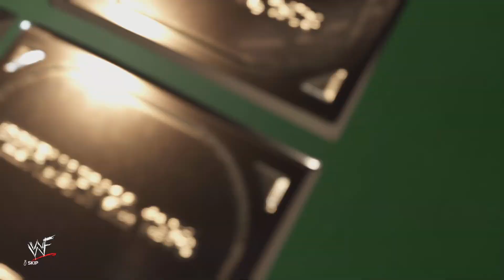WWE 2K23 - Keiji Mutoh vs Booker T - WWWF Title Match: Survivor Series: Deadly (SO93)